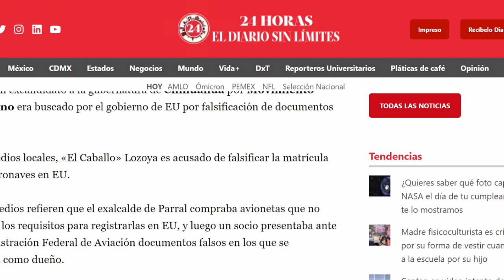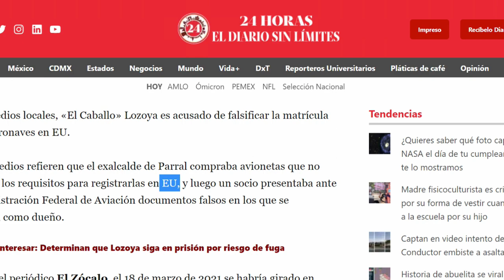MEGA FRAUDE EN EUA! DETIENE EUA A ALIADO DE COLOSIO JR. SE HUNDE SU ASPIRACIÒN PRESIDENCIAL, NOTICIA